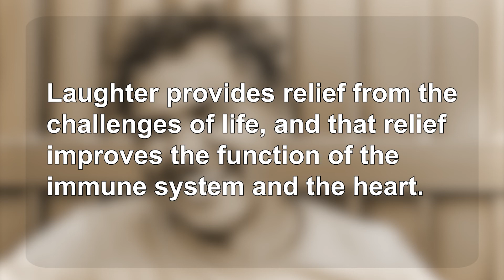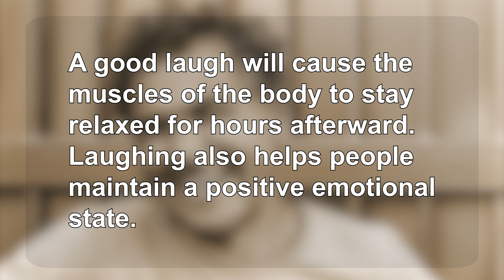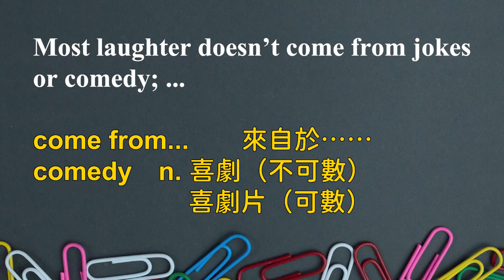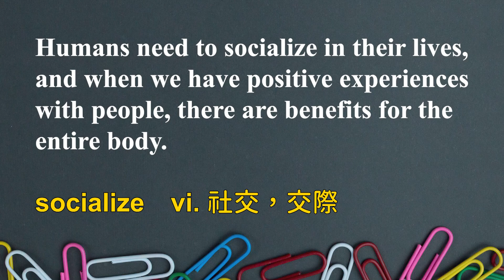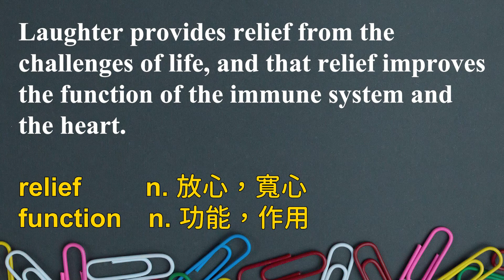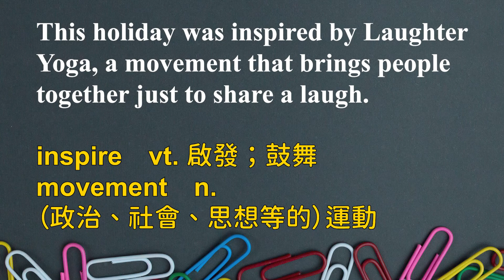《笑是最好的良藥》 2022.05.24常春藤生活雜誌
笑是最好的良藥

Science探索科學 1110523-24 pp. 44-47

講師 : Alice & Bernice

♦  FB 粉絲團   ♦

♦  LINE  ♦